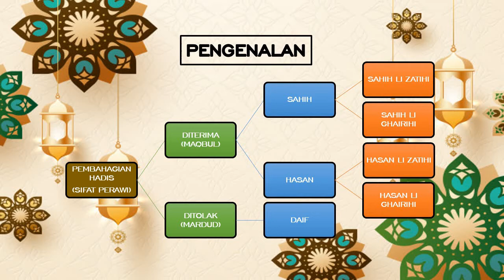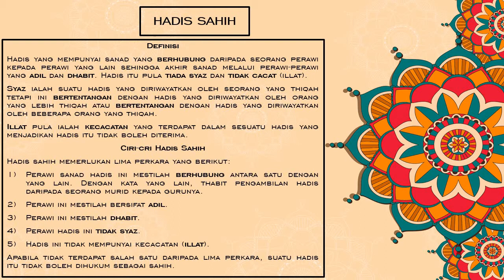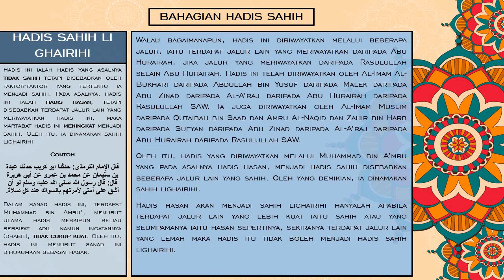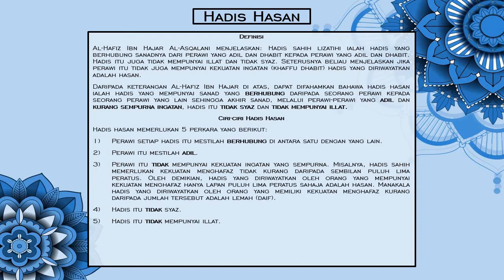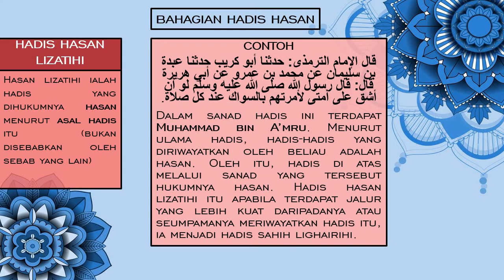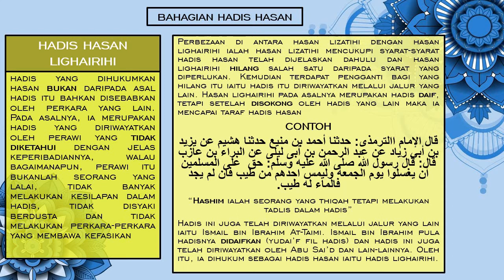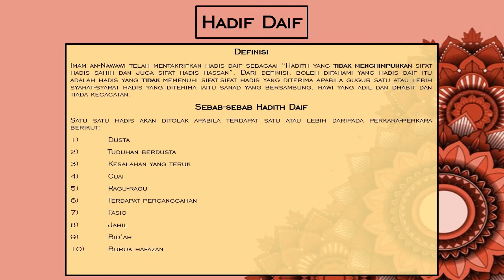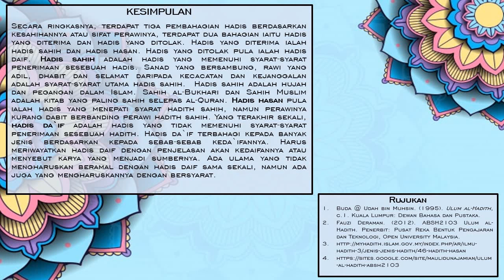[A167649] Pembentangan Esei Individu (Pengenalan Hadis Sahih, Hasan & Daif) 2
Pembentangan video ini bagi memenuhi keperluan kursus Citra PPPH1922 Pengantar Hadith